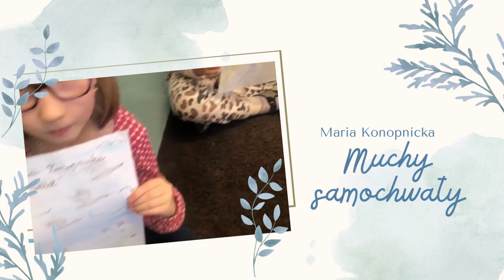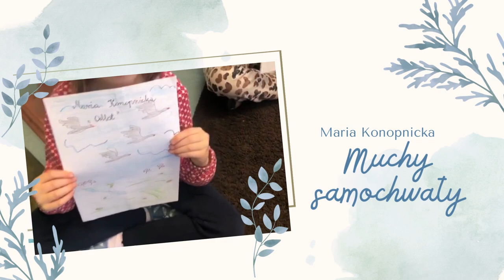Maria Konopnicka - "Muchy samochwały" - Borys Kania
Utwór czytany przez laureatów Gminnego Konkursu Żywego Słowa poświęconym twórczości Marii Konopnickiej „Piosenka moja po świecie chodzi” zorganizowanego przez Szkołę Podstawową w Brzączowicach oraz Miejską Bibliotekę Publiczną w Dobczycach.

Już dzisiaj zapraszamy, aby wysłuchać fragmentu utworu "Muchy samochwały" czytanego przez Borysa Kanię.

Zapraszamy także do obejrzenia okładek na książkę Marii Konopnickiej wykonanych przez uczniów klas I-III ze Szkoły Podstawowej w Brzączowicach.

Serdecznie dziękujemy Panu Piotrowi Skórze za nagrania artystów!